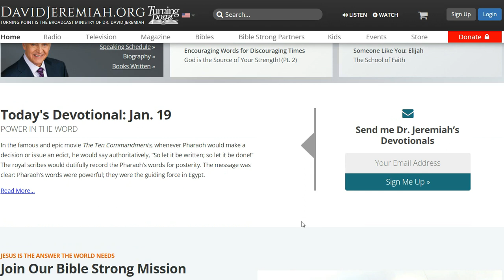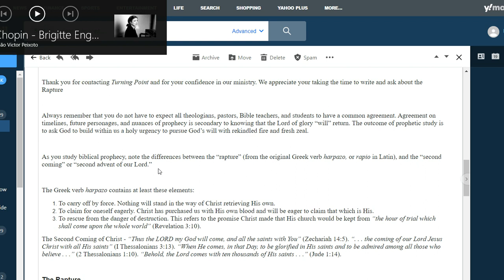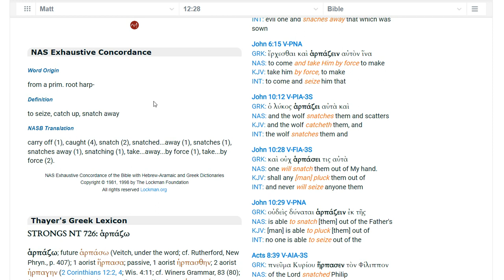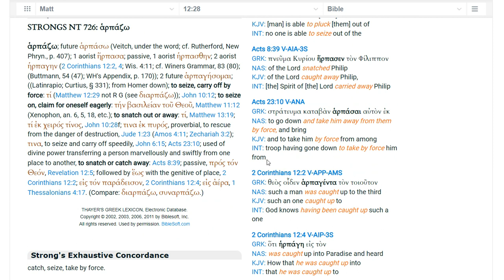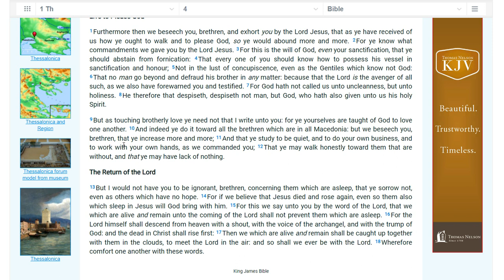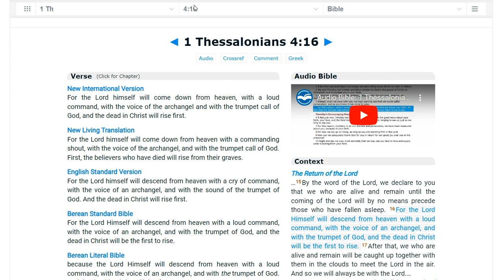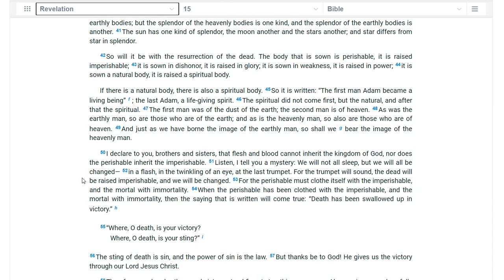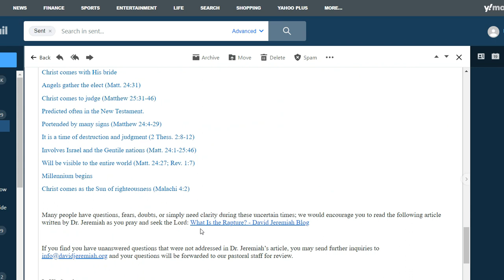Pre-Tribulation Rapture Proofs given By Dr. David Jeremiah's team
Email response to someone inquiring about the rapture to Turning Point Ministries